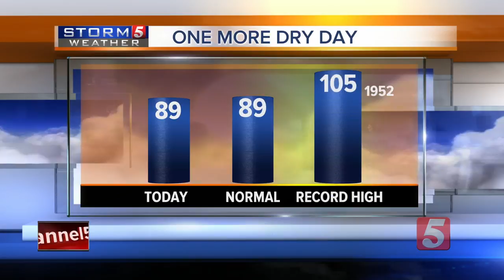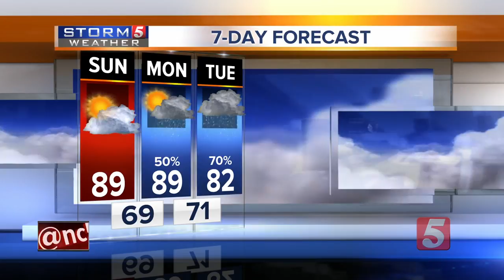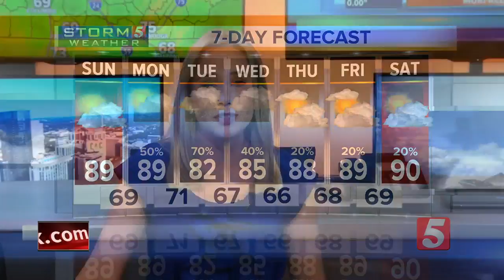Heather's Afternoon Forecast: Sunday, July 29, 2018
Heather Mathis' afternoon weather forecast for Sunday, July 29, 2018. The high temperature Sunday has been forecast around 89 degrees.